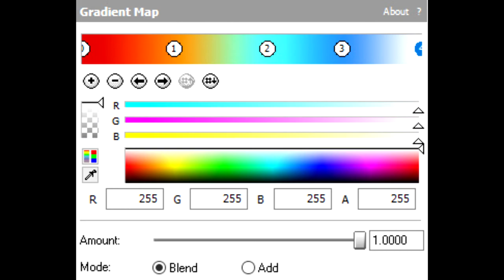How to make CEPME374 Chorded